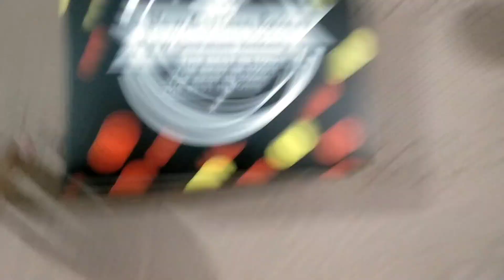Anniversary celebration 🎂🎉||familygoals662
meri video dekhne ke liye dhanyvad